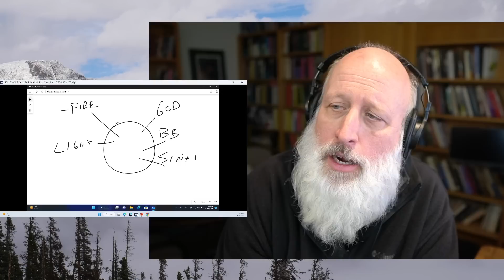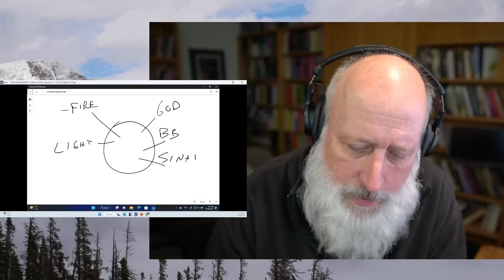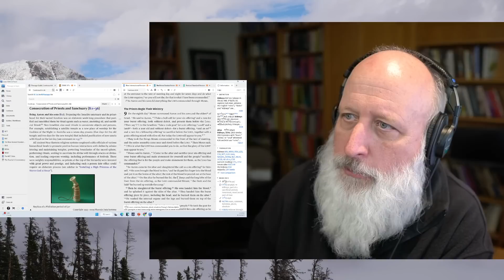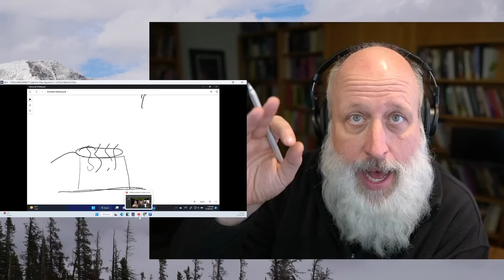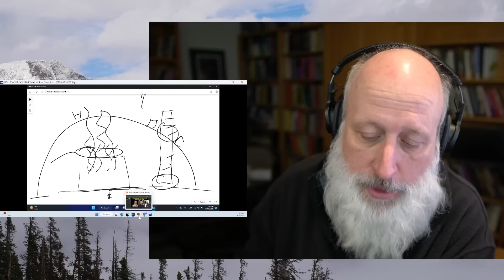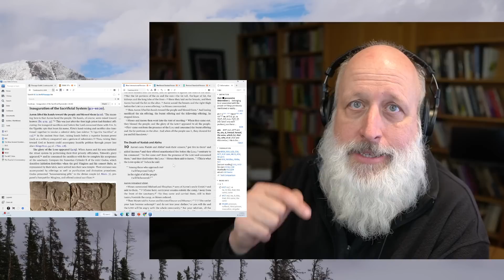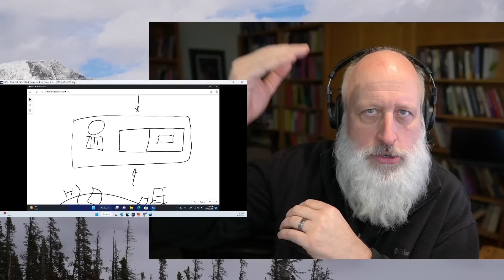Why Do Sacrifices Manage the Relationship between a Holy God and Sinful People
​@mikhaila had a question for @whaddoyoumeme about sacrifices. I didn't take time in my last video to address it but it's a common question and a bit of symbolism can help bring at least a model of understanding.

@JordanBPeterson is also very helpful on this in a number of videos. In this recent one he really was good on fire, but it's in the Daily Wire section.